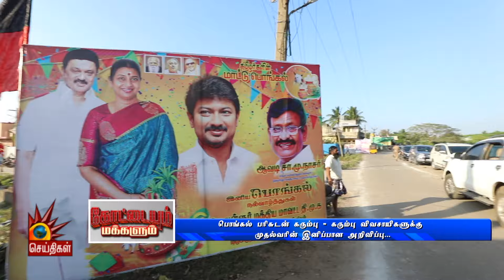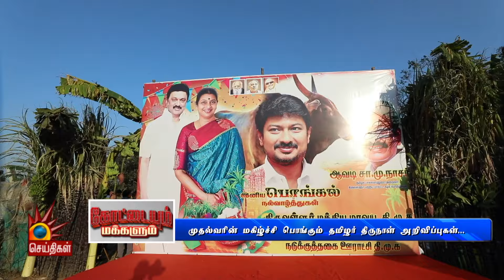தமிழ்நாடு முழுவதும் களைகட்டும் சமத்துவ பொங்கல் விழா | Kottaiyum Makkalum | CM Stalin | Formers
தமிழ்நாடு முழுவதும் களைகட்டும் சமத்துவ பொங்கல் விழா!